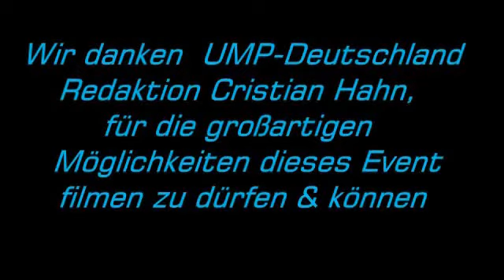Staatsakt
offizielle Verabschiedung vom Ministerpräsident Öttinger im Staatstheater Stuttgart